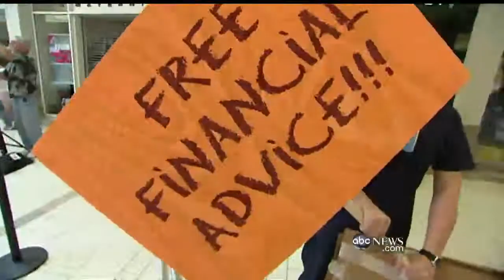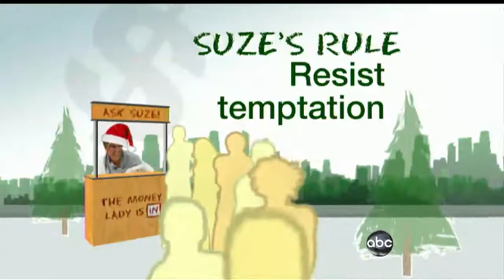Suze's Survival Guide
Suze Orman helps holiday shoppers save money.